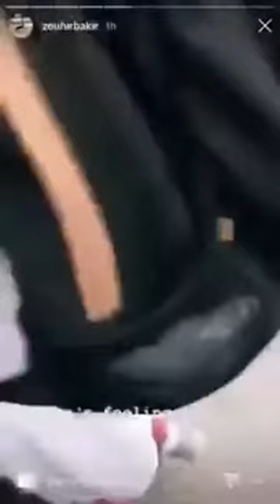CHILE O COMUNISMO CHEGOU QUEIMÃO IGREIJAS E DETROEN IMAGENS SAGRADAS VENEZUELA , ARGENTINA, B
LIGADOS A ESQUERDA DESTROEM IGREJA E ROUBAM TUDO!